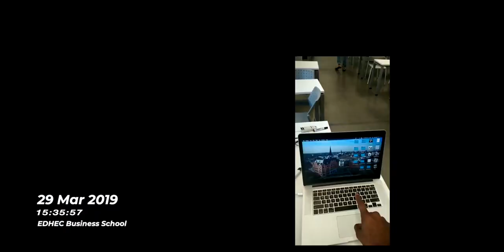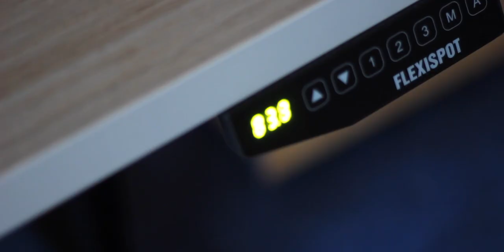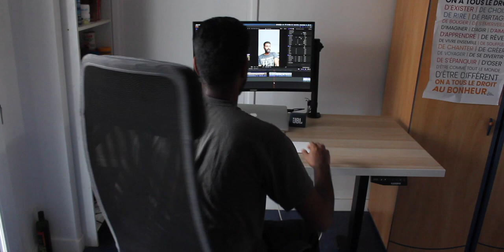My not so Productivity-Desk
All said and done, I love my desk ❤️